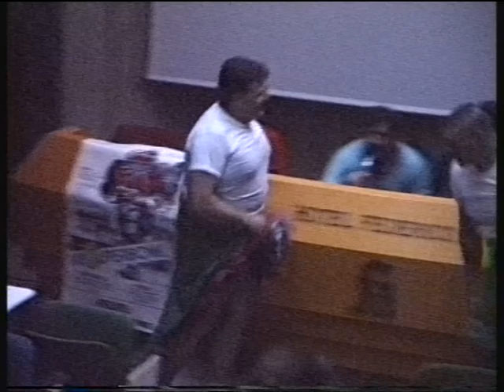6 luglio 1988 Trasferta ad Ancona pt 2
Continua lo show pre-finale dei Frogs Legnano all'Hotel Federico II di Jesi.
Ci si prepara in allegria ad affrontare l'indomani i forti Warriors Bologna nello stadio di Ancona.